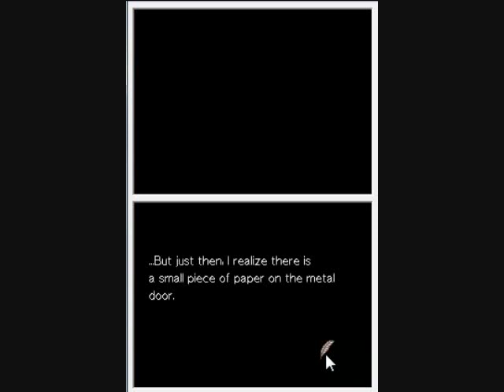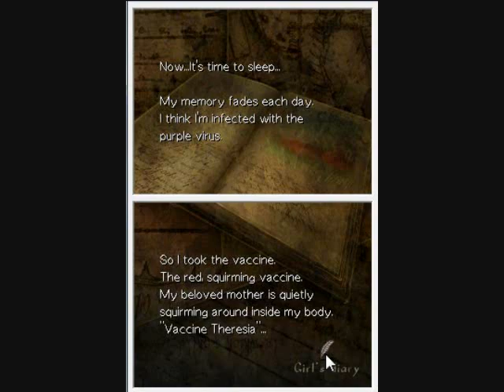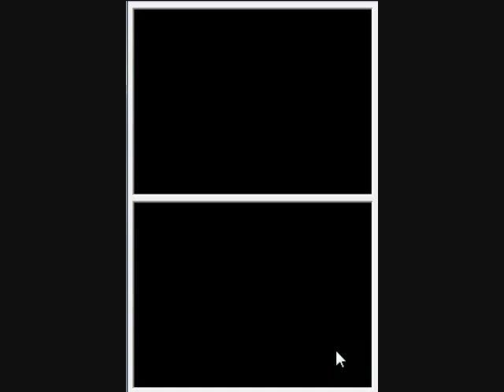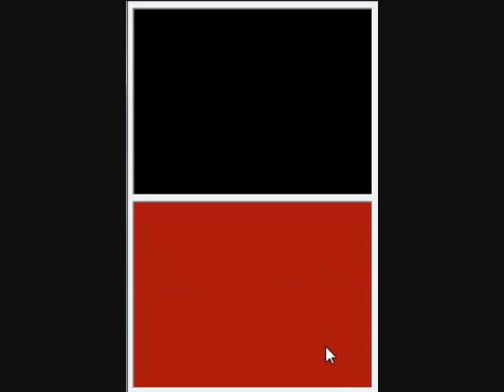Let's Play Theresia: Dear Emile 56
There are three videos today!